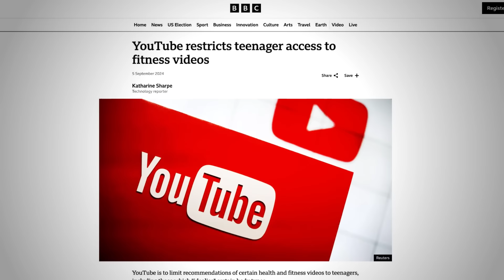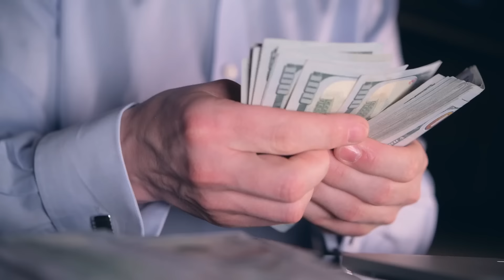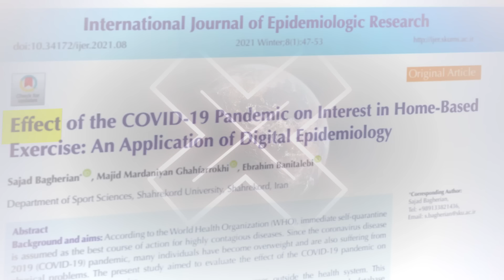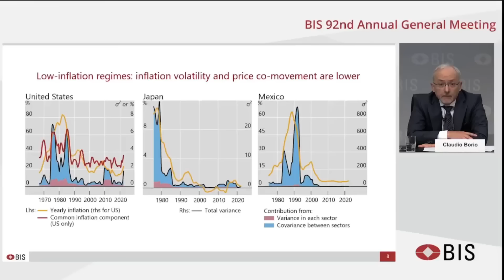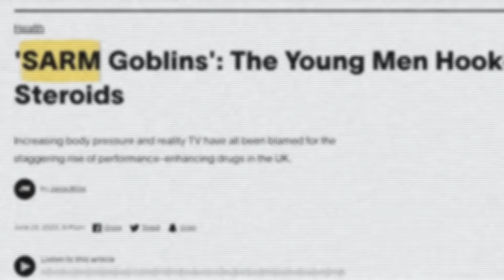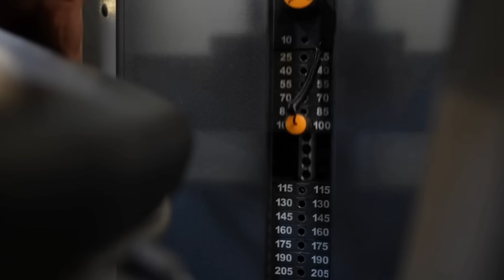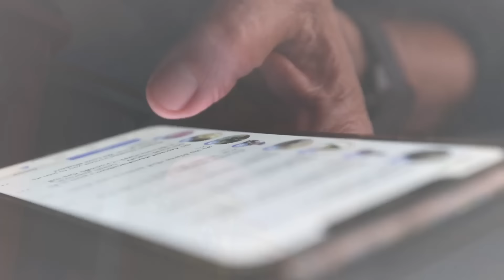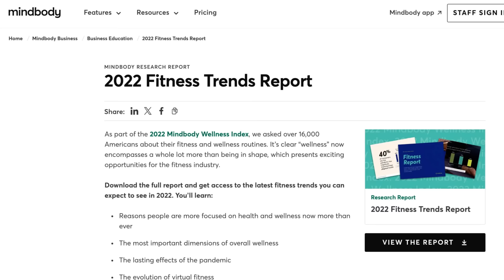Dlaczego Fitness UPADA w Błyskawicznym Tempie?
Branża fitness w ostatnim czasie przechodzi przez poważne turbulencje. Rynek uległ saturacji, fałszywi naturale są prawie wszędzie a dodatkowo algorytmy serwisów takich jak YouTube mogą sprawić, że treści związane z fitness dotrą do mniejszej liczby osób poprzez nowe algorytmy.
Dokąd zmierzasz branżo fitness?
Dziś trochę na ten temat.